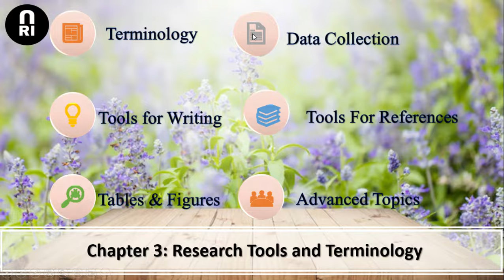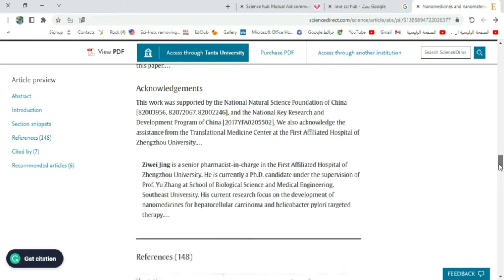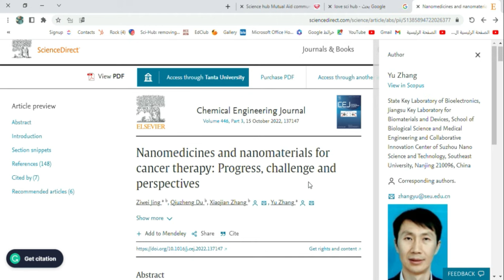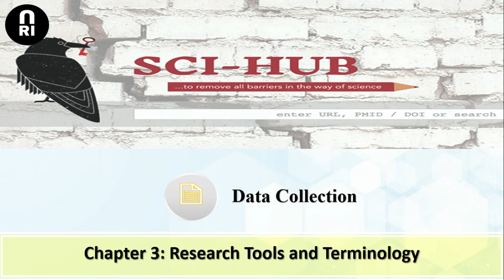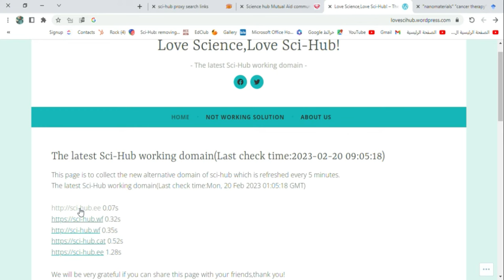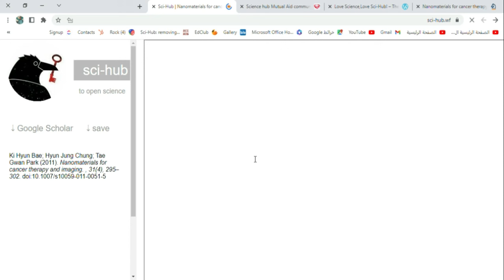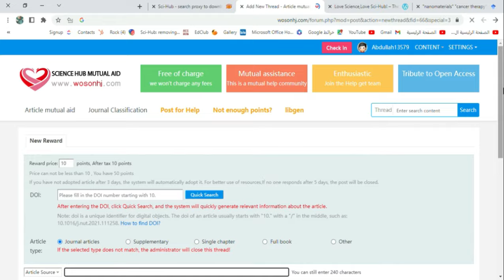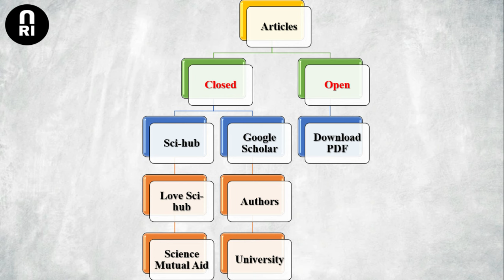Lecture (16) : Sci-Hub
واحده من اكبر المشاكل اللي ممكن تقابلك كباحث هي ان في ابحاث كتير مش بتكون مفتوحه ليك
هنعرف في الحلقة دي ازاي نجيب الابحاث دي باستخدام موقع
Sci- hub